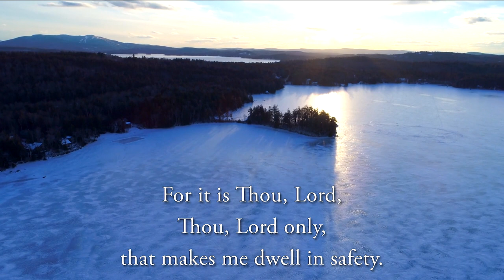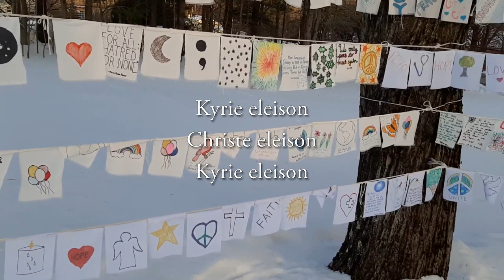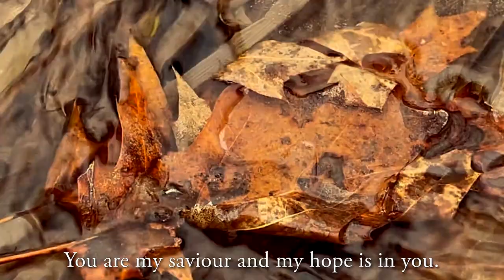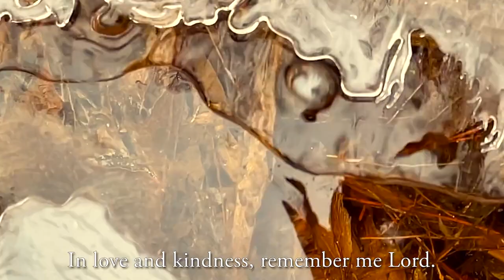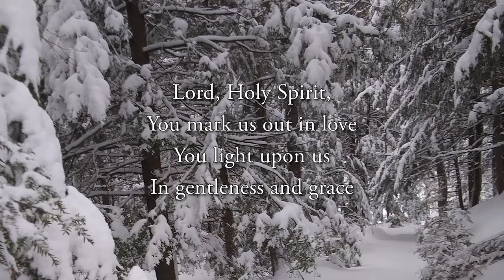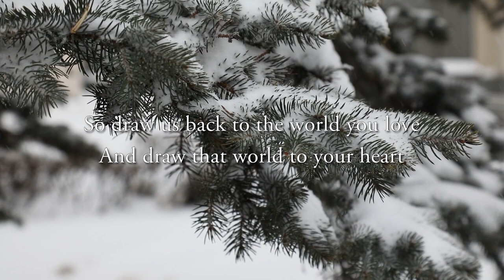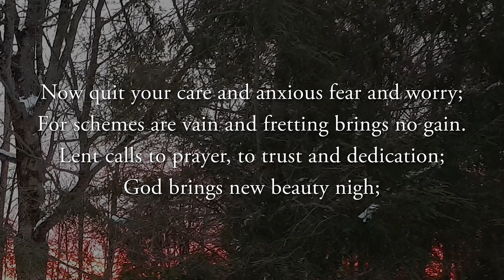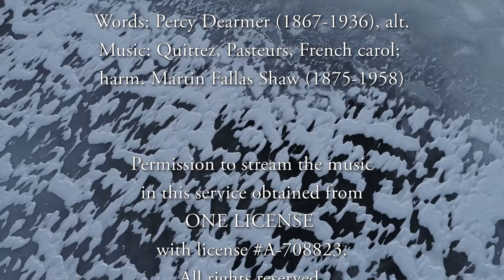First Sunday of Lent - 21 February 2021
Dozens of church members from St. Andrew's & Epiphany sing, read and pray, and the Rev. Dr. Katrina Wagner preaches. Stunning photos and videography are provided by church members and Peter Bloch, and all the components are weaved together by Josh deLacy and Jack Barben. If you would like to contribute to our ministry of sharing God's love, you make a donation